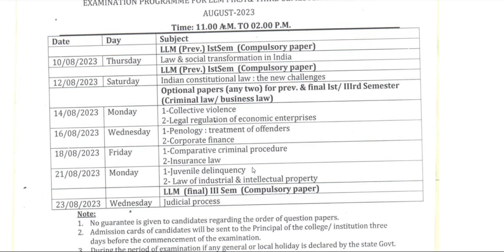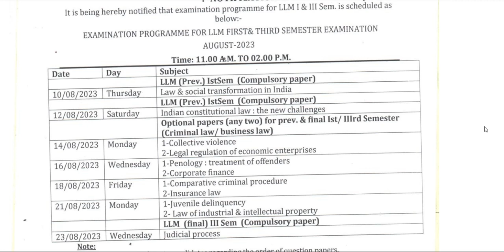LLM ( Exam 1st & 2 nd Sem ) || exam time tabel || LLM II & III rd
llm exam time table I st & II nd sem davv ne jari kar diya hai
exam time table 2023